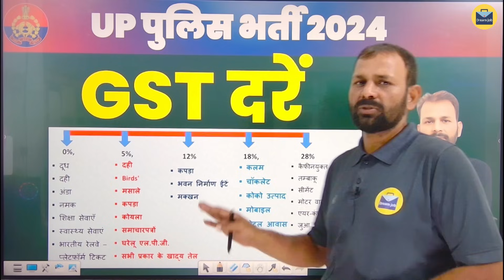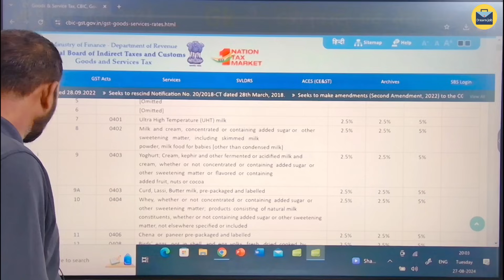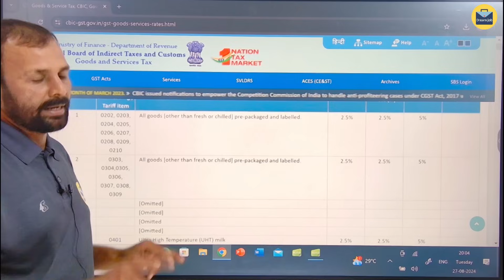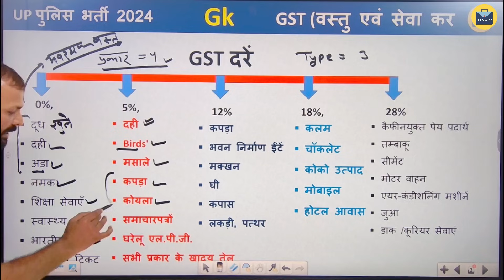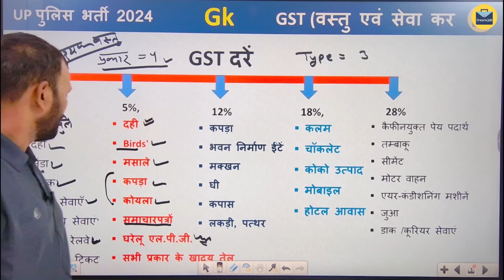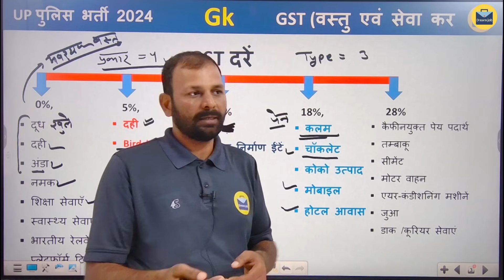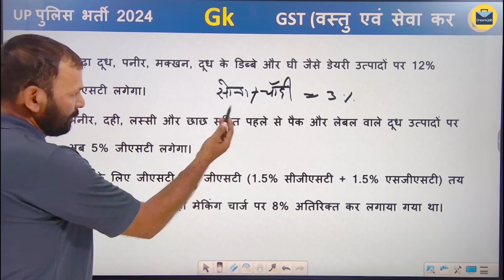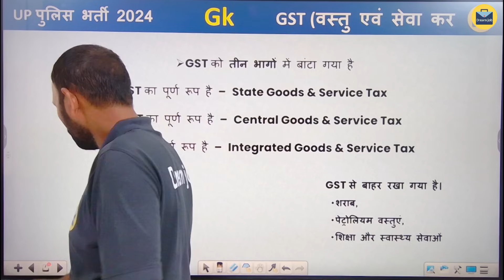Gst for up police | gst for up constable | gst for upp | up police bharti 2024 | by balram sir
हमारे कोर्स
UP POLICE , Delhi police, SSC GD, SSSC PET, GROUP D आदि

इस वीडियो के PDF लिए हमारे टेलीग्राम ग्रुप को ज्वाइन करें |

| Thanks |